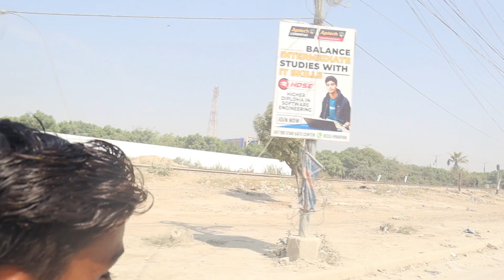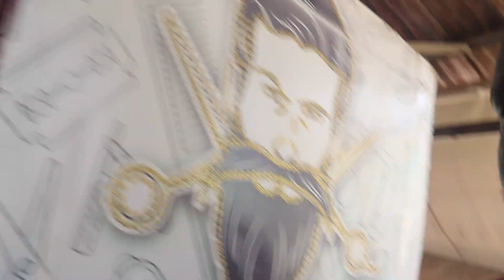Polyglot Visits Budh Bazaar in Karachi 🇵🇰 🇮🇳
During the way when I reached Budh Bazaar the police stopped us. The Police searched my bag and than they told me that having camera on a bike is very dangerous because a thief can come and steal it and run away with it. They told me to open my Camera on in Public places with many people so that thieves will get scared to steal. I initially thought they were bad people than later another policeman explained the situation to me.

But, I later on understood why they said that.